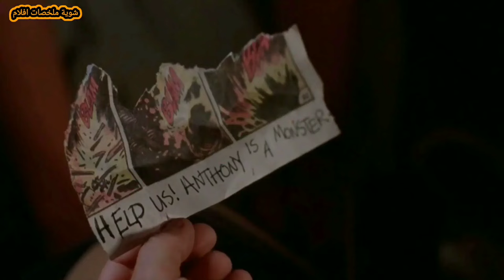4 قصص مرعبه و غريبه جدا !!! | ملخص فيلم 4 Horror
4 قصص مرعبه غريبه حدثت فى التسعينيات منها بخصوص وحش أكل للحوم البشر ومنها شخصية ارنب مرعبه ومنها سفر عبر الزمن ومنها وحش رعدى غريب.

شوية افلام
سفاح
رعب
فيلم رعب
ملخص فيلم رعب
فيلم جديد
فيلم 2023
فيلم 2022
ملخص فيلم
فيلم
ملخصات افلام
مراجعة فيلم
افلام رعب
فيلم جديد
افلام رعب مترجمة
افلام
قصص